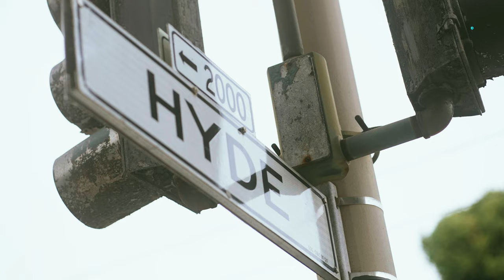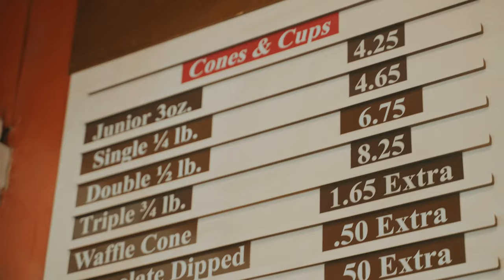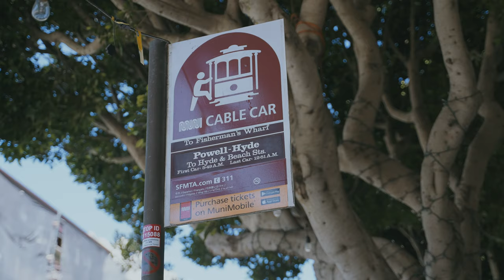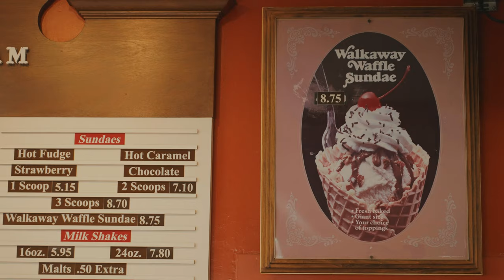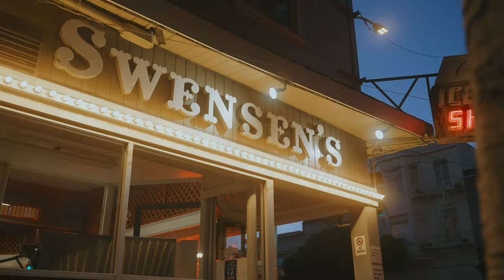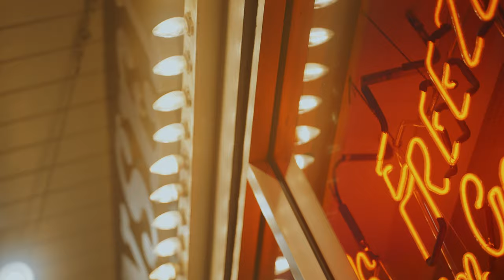Why this corner in San Francisco is so special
Union & Hyde, home to Swensen's Ice Cream, is my favorite corner in the entire city. Here’s what makes that spot so magical.

A version of this video’s text was originally published in The Bold Italic on August 3, 2020. (But we all know videos are more my thing) Read it